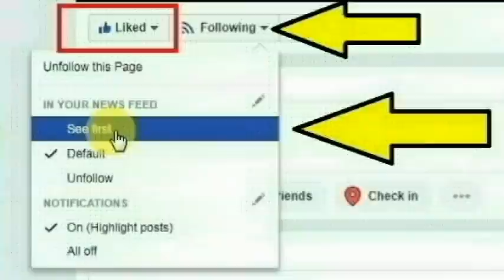மயிலாடுதுறை மேட்டுப்பாளையத்தில் உள்ள மகாதேவபுரத்தை சேர்ந்த ரஜபுநிஷா செய்ததை பாருங்க | Thoothupura